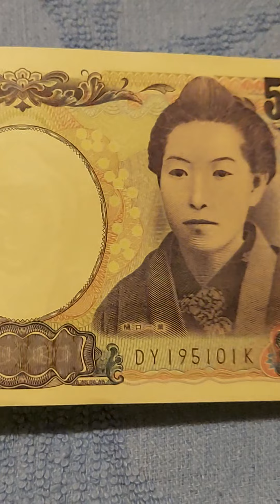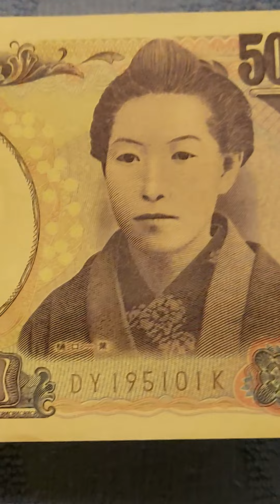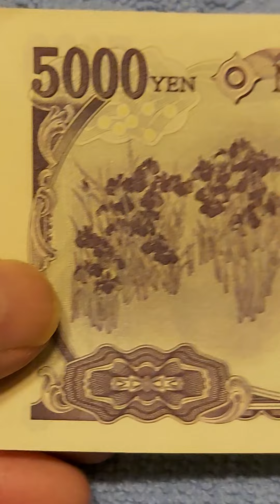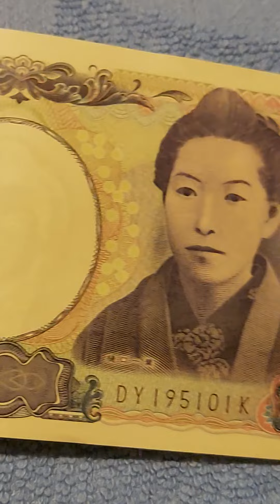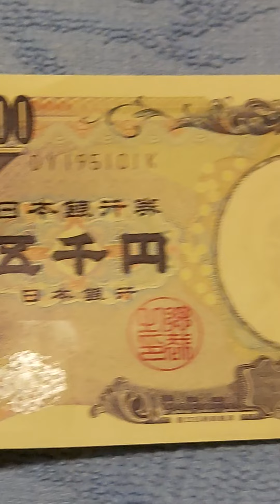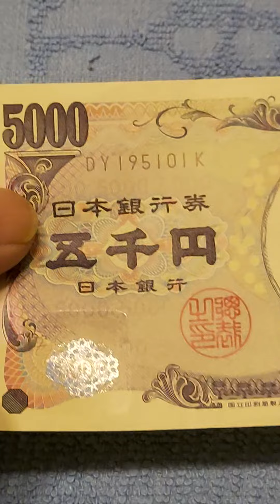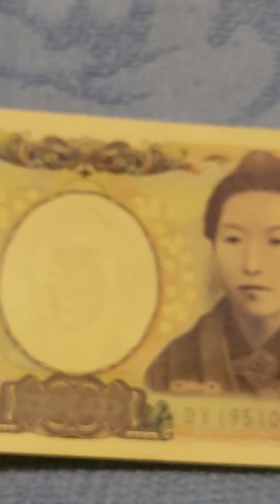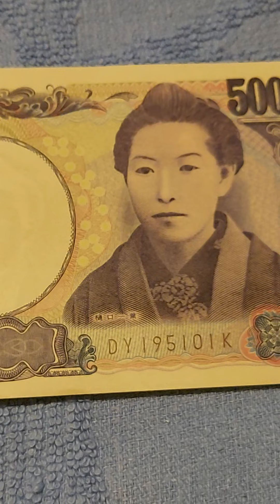일본5000.앤 지폐 이미지 설명